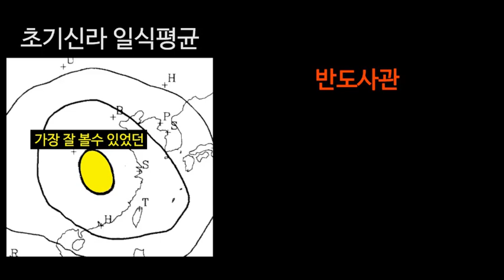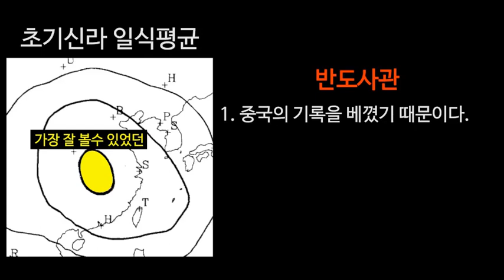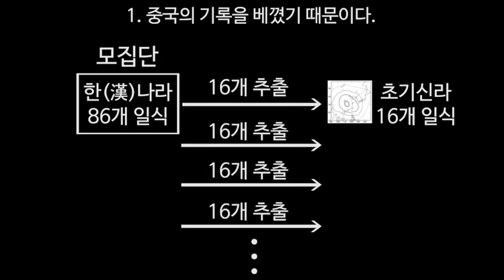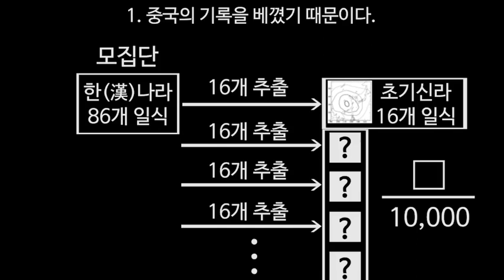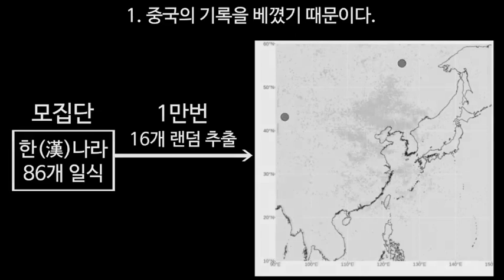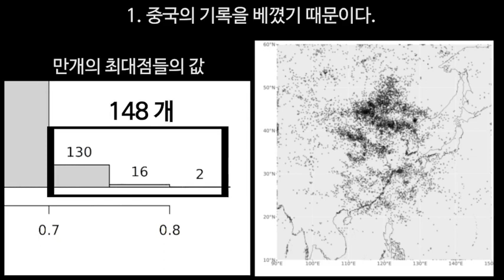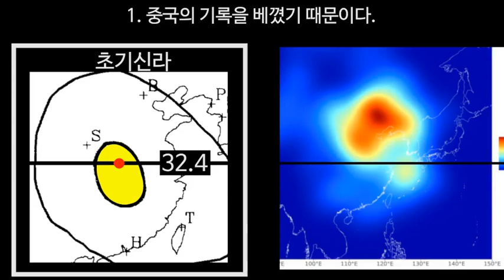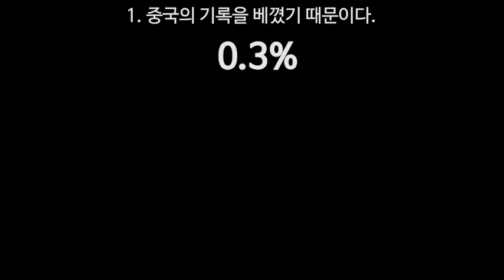29. 신라의 일식기록은 정말 중국의 것을 베낀것일까?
초기신라 일식 세부분석 첫번째 영상,
일본학자曰
'신라의 일식기록은 중국의 것을 베낀것'
그 진실은?